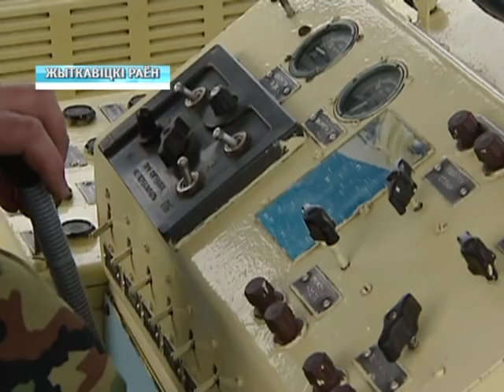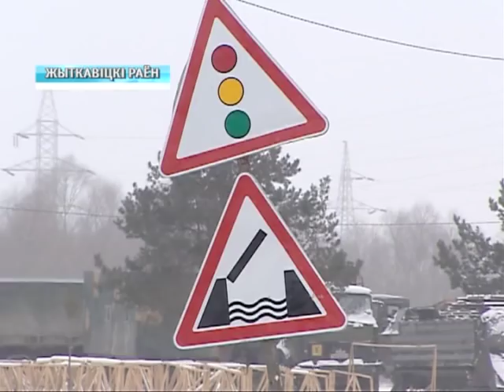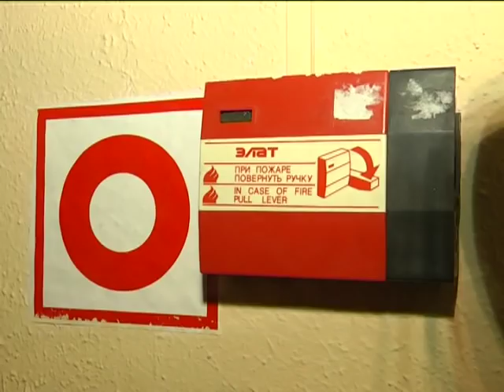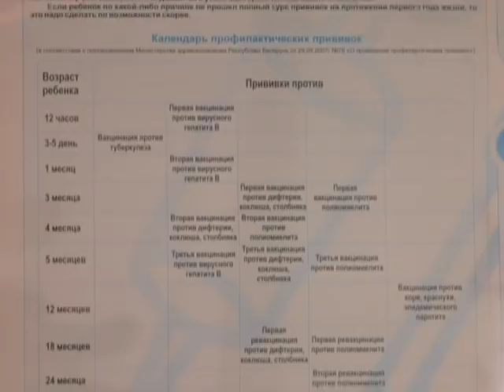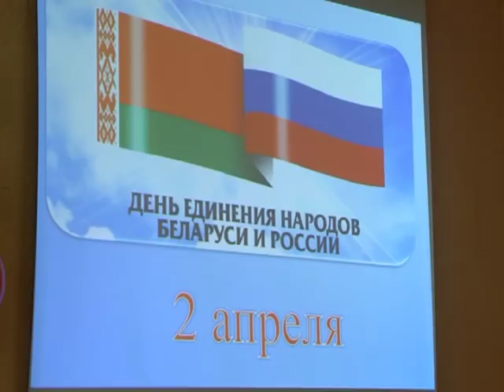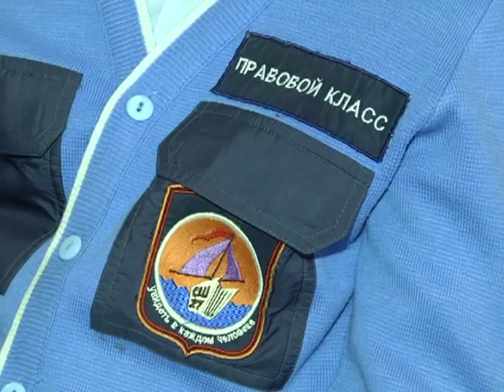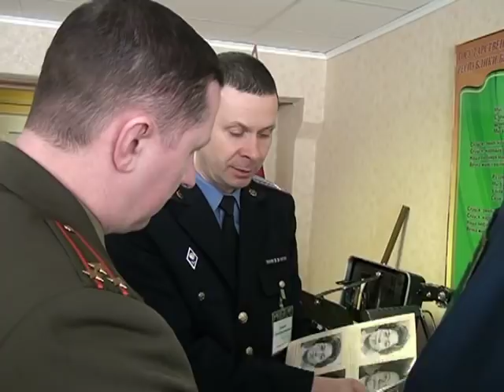29 03 2018 НОВОСТИ